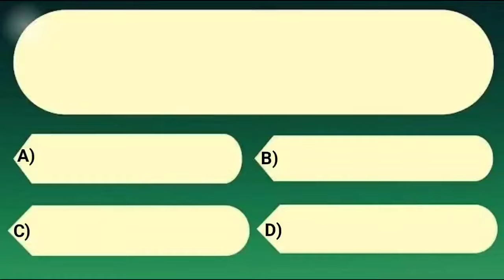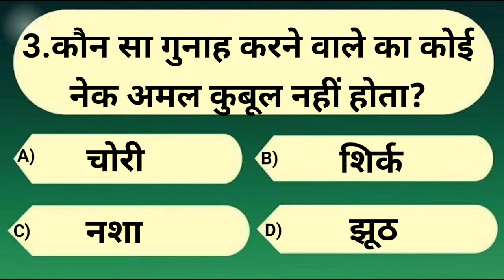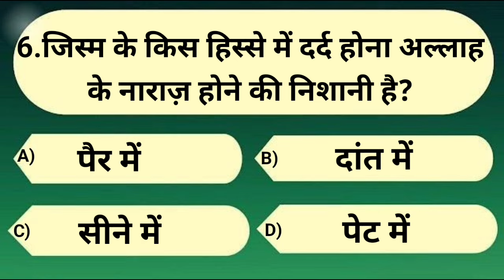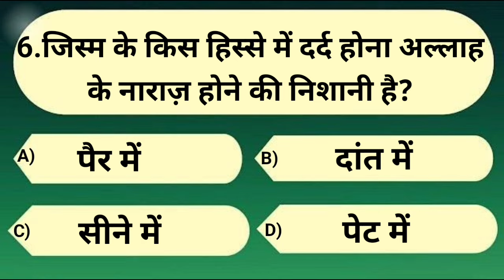Urdu Islamic Sawal Jawab | Islamic Quiz | Islamic Question Answer |Kaun Banega Jannati | KBJ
Islamic Sawal Jawab | Islamic Quiz | Islamic Question Answer | Kbj Kaun Banega Uannati

islamic
Islamic Seerat
islamic seerat
sawal jawab
सवाल जवाब
इस्लामिक
islamic question
islamic questions
islamic quiz
islamic information
islamic gk
knowledge pedia
islami maloomat
islamic sawal
islami quiz
sawal jawab islamic
Kbc
Kbj
kbj koun banega jannati episode
quran sharif
rab
allah pak
prophet Muhammad
rabiul awwal
razi karna
dua
namaz
shabe qadr
shabe qadr ki fazilat
roza
hajj
zakat
ramzan
ramzan sharif
quran
islamic seerat
islamic sawal ke jawab
Gk
gk questions and answers in hindi
gk quiz
gk in hindi
General knowledge
general knowledge
common sense paheliyan
anokhi maloomat
gk questions

Islamic Sawal Jawab | Islamic Quiz | Islamic Question Answer | Kbj Kaun Banega Jannati